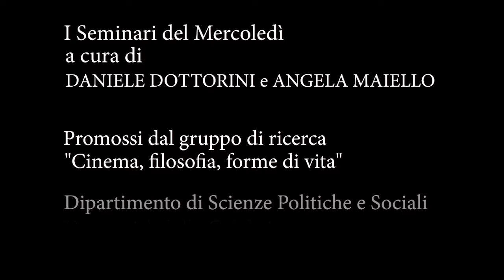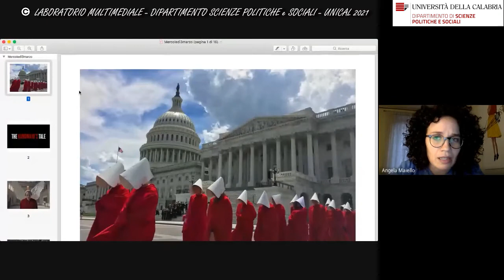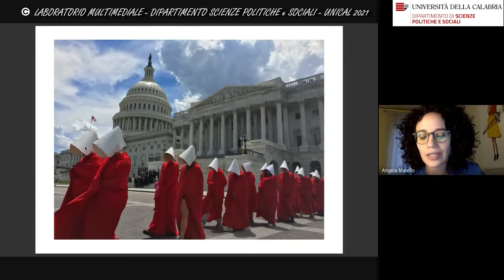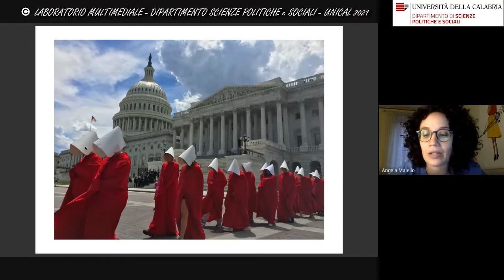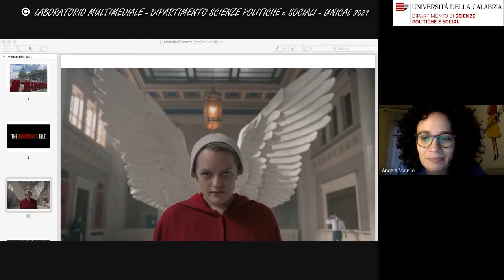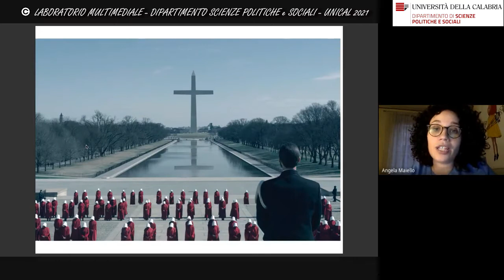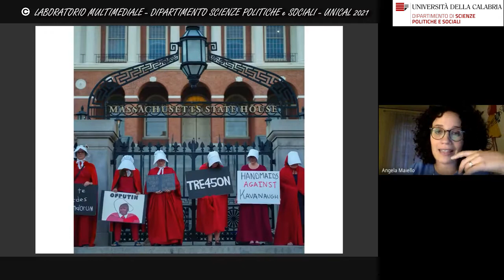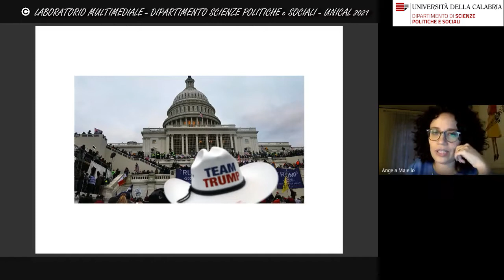Angela Maiello - Università della Calabria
Rifare il mondo: tra seriale e reale

03 marzo 2021

I confini delle immagini: vita, tecnica, potere